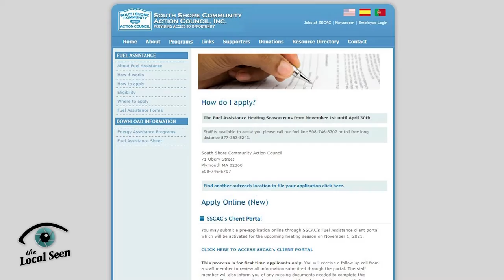South Shore Community Action Council: Fuel Assistance Program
With cooler weather comes home heating bills, and the South Shore Community Action Council’s fuel assistance program for low income households is now accepting applications.

the Local Seen is a division of Plymouth Area Community Television.